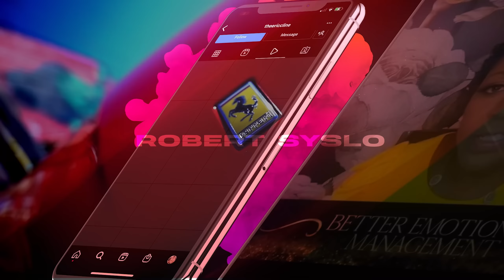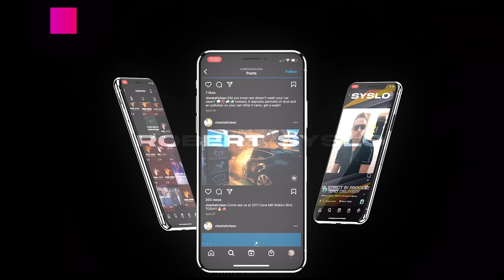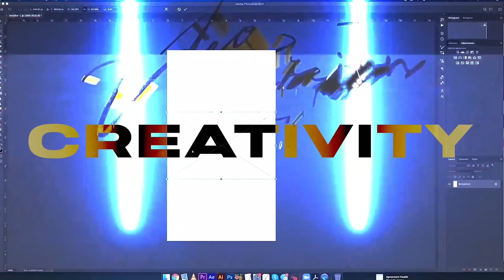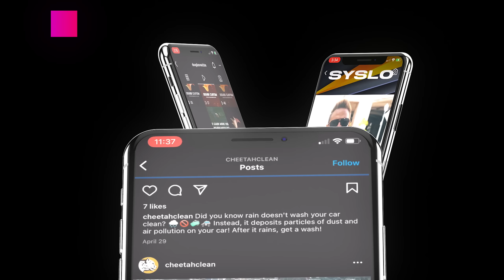Agencies, The Customer Experience, Will Get You Ahead Today - Robert Syslo Jr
In this video, I want to talk to you about agencies and how the customer experience will get you ahead today!

00:00 - Customer experience